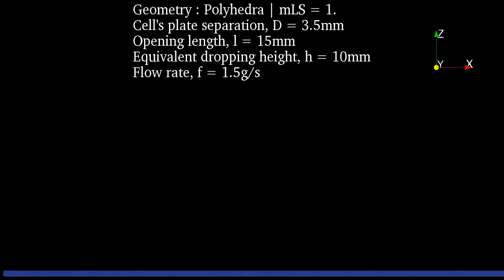3D DEM dumping simulations of binary mixtures of angular grains.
Author: Tristan Vuilloz, Master student at Polytechnique Montreal, Canada